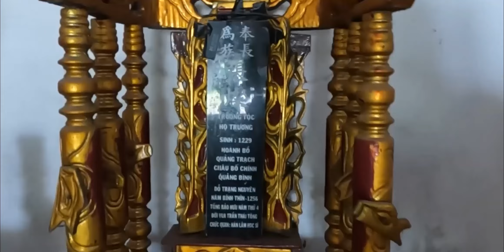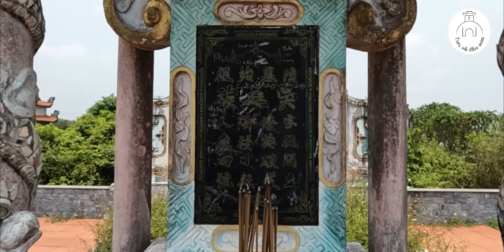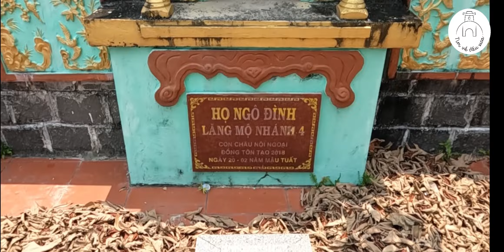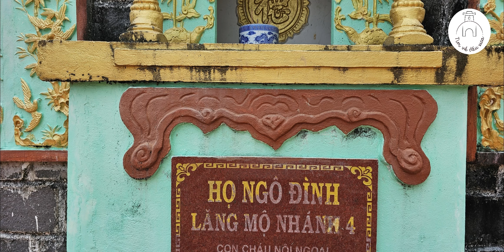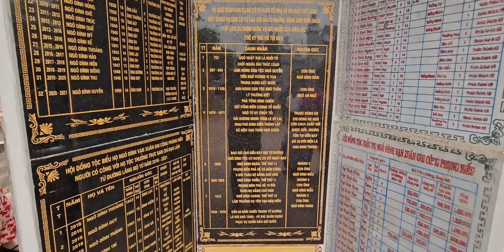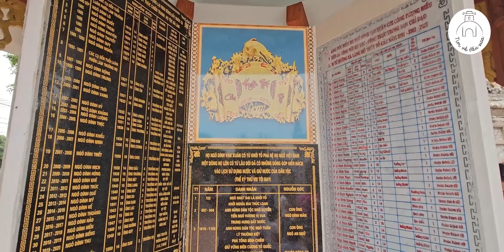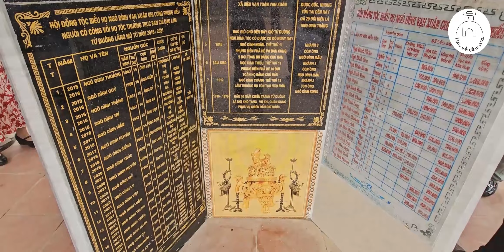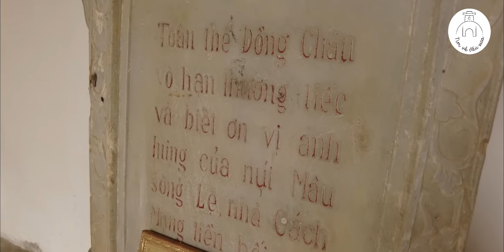Hóa ra Dòng họ ông Ngô Đình Diệm TTVNCH là ở đây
Theo lời truyền ngôn dân gian làng Vạn Xuân, và giả phả họ Ngô Đình để lại, thì cha của ông Ngô Đình Khả, chức Thượng thư Triều Nguyễn là thuộc dòng họ Ngô Đình làng Vạn Xuân, ông Ngô Đình Khả có con là Ngô Đình Diệm và Ngô Đình Nhu